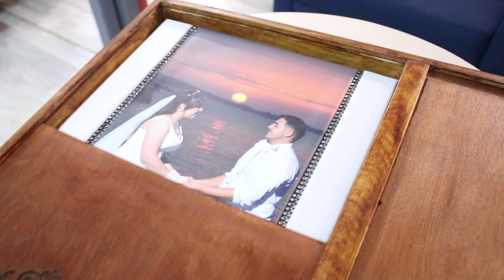Зад кадър (ТОМБОЛА)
StudioNebat PRODUCTIONS
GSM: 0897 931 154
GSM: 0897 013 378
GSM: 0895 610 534